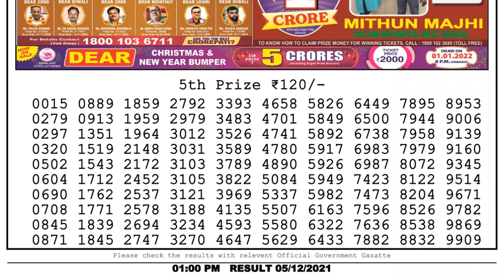NAGALAND STATE LOTTERY 01:00 PM 05/12/2021 LOTTERY SAMBAD RESULT